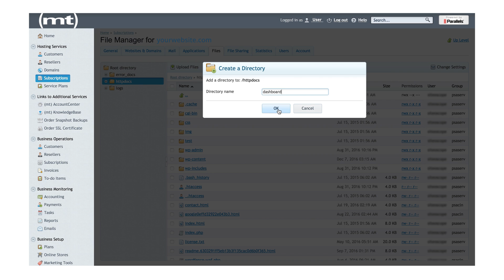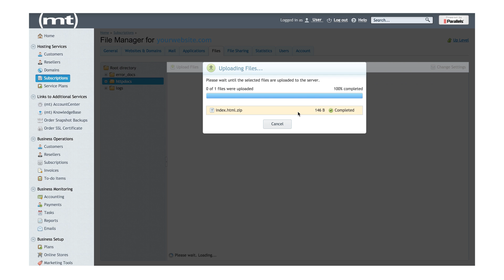How to Upload an HTML File On Your Site (Plesk Users) - White Label Dashboard Setup Tutorial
In order to display the dashboard on your site, you need to upload an HTML file through your Plesk Control Panel. In this video tutorial, we’ll show you how to do it:

Note: You will need access to your website’s control panel. If you don’t have access, you will need to contact your website administrator or webmaster.